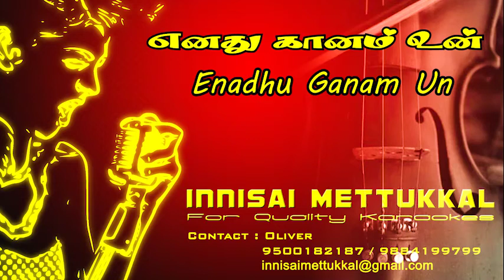Enadhu Ganam Un Kaadhil | Tamil Karaoke | Tamil Songs | Innisai Mettukkal